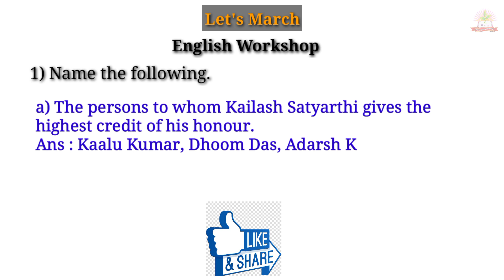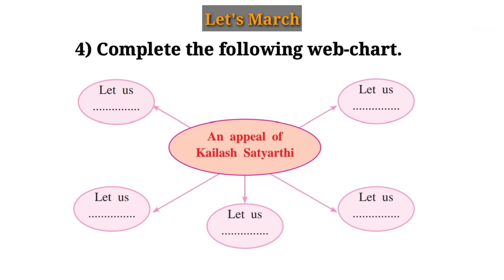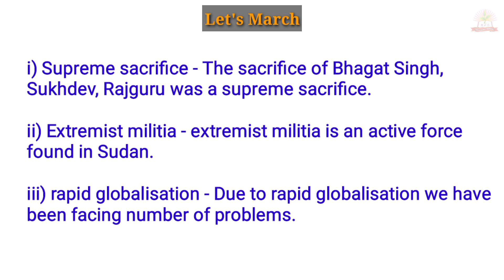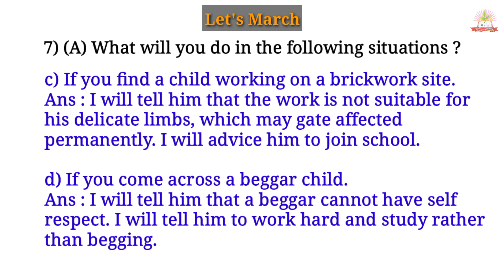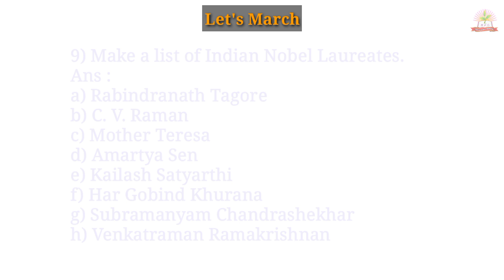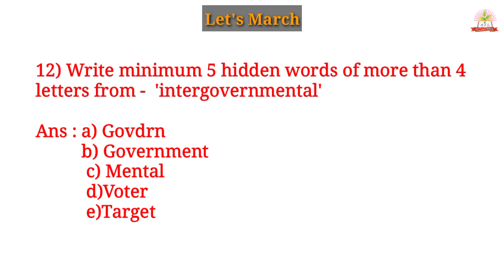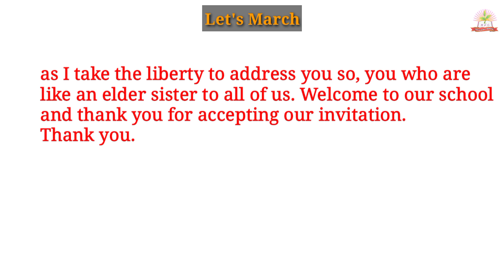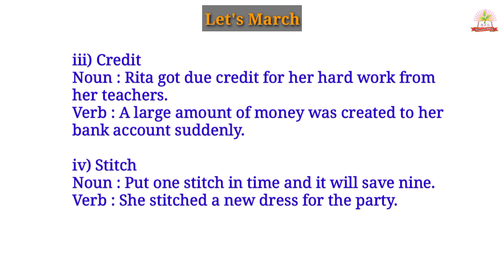3.4 Let's March English Workshop / 10th Std English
In this video we are going to learn English Workshop of the 10th Std English lesson no. 3.4 Let's March